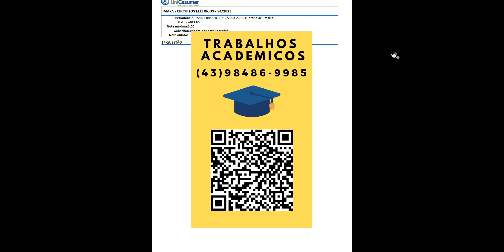MAPA - CIRCUITOS ELÉTRICOS - 54/2023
EXTENSÔMETRO E PONTE DE WHEATSTONE
Os extensômetros, também conhecidos como strain gauges , são usados para medir deformações em diferentes tipos de corpos e estruturas. Estes dispositivos variam a sua resistência elétrica à medida em que sofrem deformações mecânicas e por meio de um circuito elétrico é possível mensurar esta (variação de)resistência e associá-la à variação de deformação.